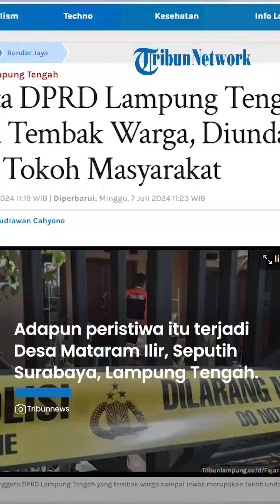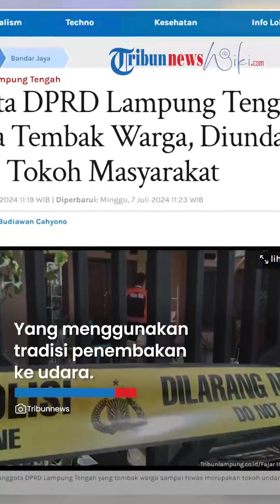Detik-detik Warga Lampung Tewas Tertembak Anggota DPRD, Hadirin Berteriak Histeris Ketakutan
TRIBUN-VIDEO.COM - Geger video yang memperlihatkan anggota DPRD Lampung Tengah inisial MSM tak sengaja menembak warga hingga tewas.

Warga sekitar yang berada di lokasi kejadian pun berteriak histeris.

Adapun peristiwa itu terjadi Desa Mataram Ilir, Kecamatan Seputih Surabaya, Lampung Tengah pada Sabtu (6/7).

Dikutip dari Tribun Lampung, insiden itu dibenarkan oleh Kabid Humas Polda Lampung Komisaris Besar Umi Fadilah.

Ia mengatakan MSM tak sengaja melepaskan tembakan hingga mengenai korban berinisial SL.

Insiden itu bermula saat sebuah acara pernikahan digelar secara adat Lampung yang menggunakan tradisi penembakan ke udara.

MSM pun mendapat penghormatan untuk melakukan penembakan tersebut.

Sayangnya, upacara adat menjadi tragedi maut lantaran tembakan anggota DPRD itu justru memakan korban.

Pasalnya, senjata api sudah terisi peluru dan mengenai SL yang berada duduk di depan MSM.

Lantas, korban terjatuh dengan darah yang mengucur di kepala hingga meninggal dunia.

Sementara beredar video yang memperlihatkan insiden maut tersebut.

Warga pun berteriak histeris saat SL tertembak senjata api anggota DPRD. (Tribun-Video.com)

Artikel ini telah tayang di TribunLampung.co.id dengan judul Anggota DPRD Lampung Tengah Tak Sengaja Tembak Warga, Diundang sebagai Tokoh Masyarakat,